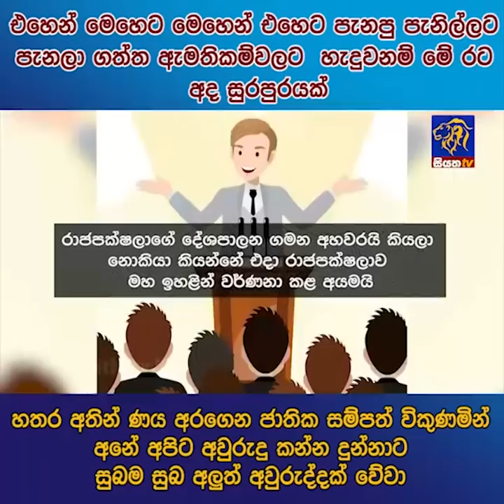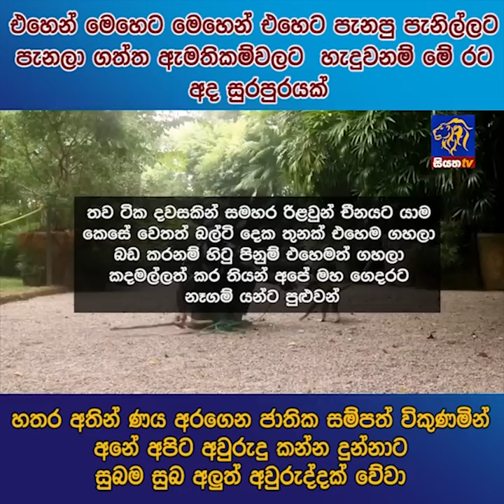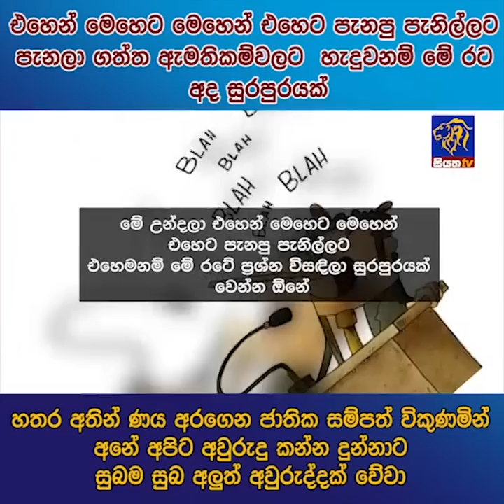හතර අතින් ණය අරගෙන ජාතික සම්පත් විකුණමින් අනේ අපිට අවුරුදු කන්න දුන්නාට සුබ අලුත් අවුරුද්දක් වේවා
එහෙන් මෙහෙට මෙහෙන් එහෙට පැනපු පැනිල්ලට පැනලා ගත්ත ඇමතිකම්වලට හැදුවනම් මේ රට අද සුරපුරයක්.හතර අතින් ණය අරගෙන ජාතික සම්පත් විකුණමින් අනේ අපිට අවුරුදු කන්න දුන්නාට සුබම සුබ අලුත් අවුරුද්දක් වේවා